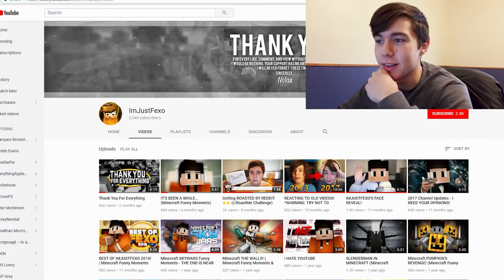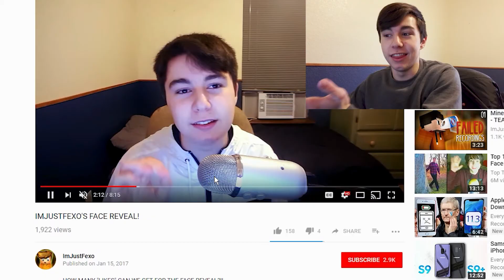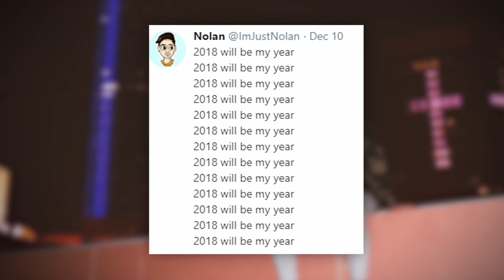Looking Back At 2017 // Year in Review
It's crazy to think that 2017 is almost over... In this video I take a few to reflect on what I did this past year. To be honest I wish I
I would have put in more effot into this YouTube channel.

I have pretty high hopes for 2018. I hope to bring you guys a lot of quality content, and overall just put in more effort into my life.

A Look Back At 2017 // My Personal YouTube Rewind

Joakim Karud - Memories
ProleteR - April Showers
Glen - You